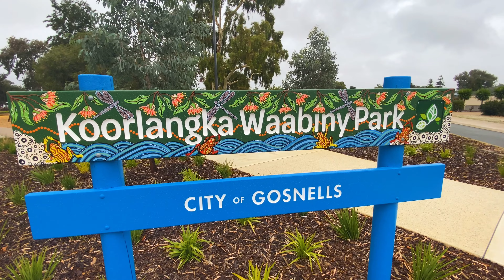Koorlangka Waabiny Park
The City of Gosnells community has a new space to connect with local Noongar heritage, thanks to an upgrade of Koorlangka Waabiny Park in Langford.